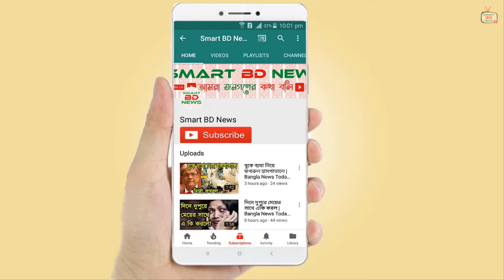মুখ খুলেছে ডঃ কামাল | সরকারের পতনের জন্যে গন ঐক্যের ডাক দিলো গণফোরাম | ছাত্র আন্দলোন | শেখ হাসিনা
- ধন্যবাদ।